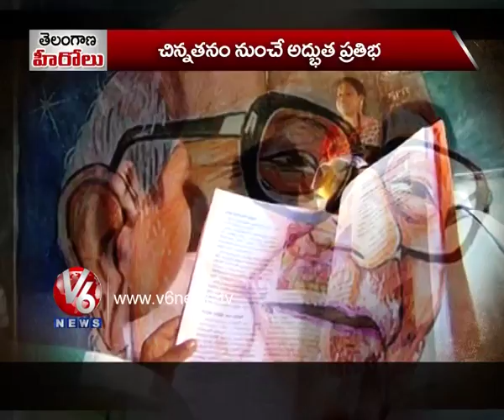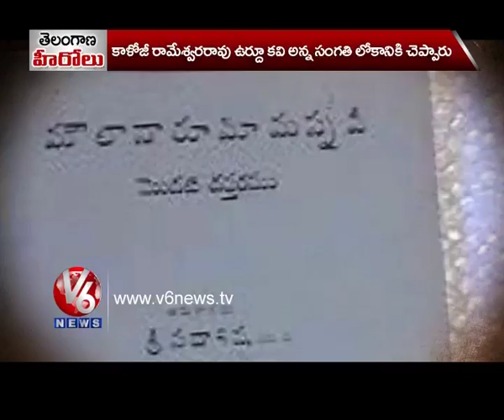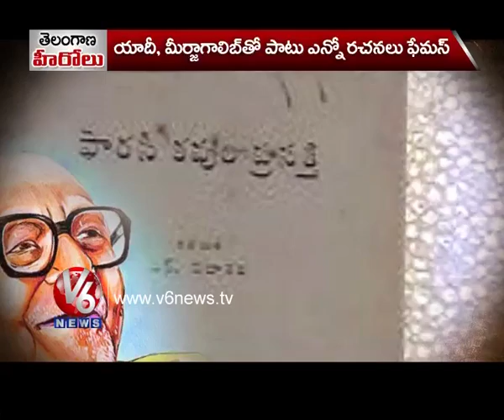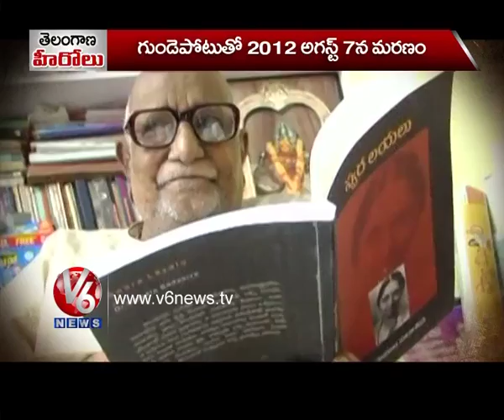Telangana Hero - Samala Sadashiva - Popular Writer and National Award Winner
Samala Sadasiva was a Telugu language Poet and Writer.
He Won Sangeet Natak Academi Award and Rajiv Prathiba Puraskar.